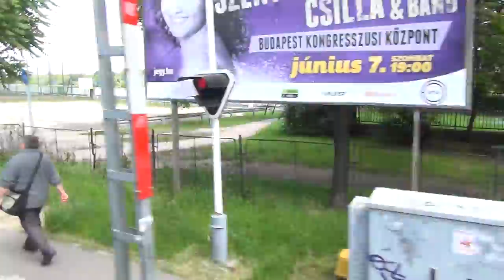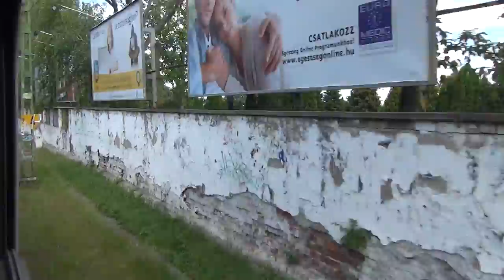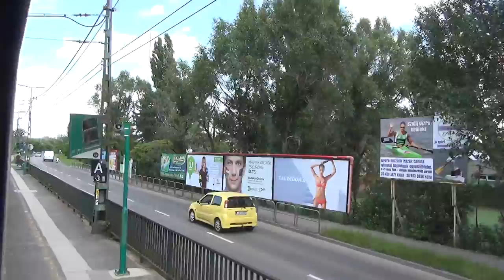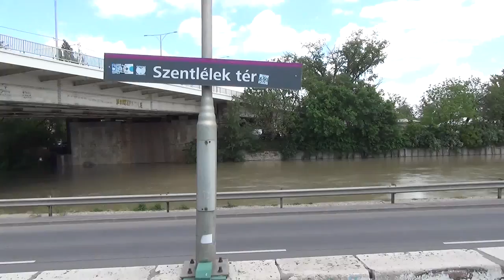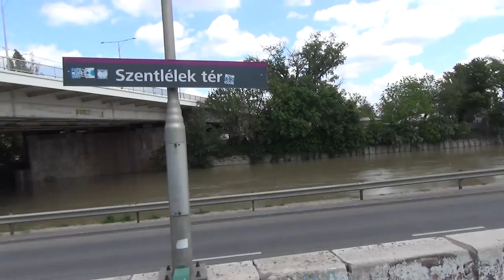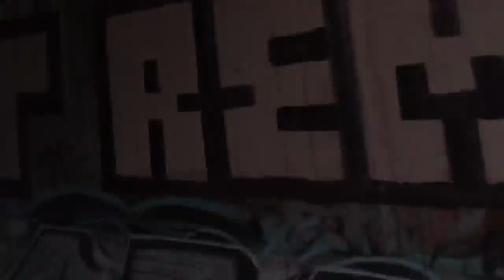Budapest HEV 5 Ride from Batthyány tér to Aquincum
Riding HEV 5 from Batthyány tér to Aquincum in Budapest, Hungary.

Filming Dates:
May 2014